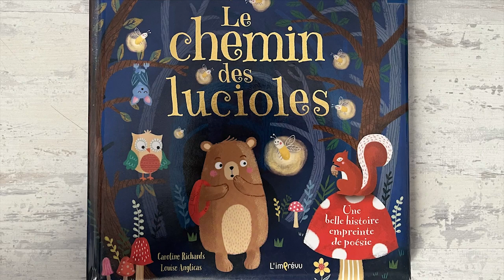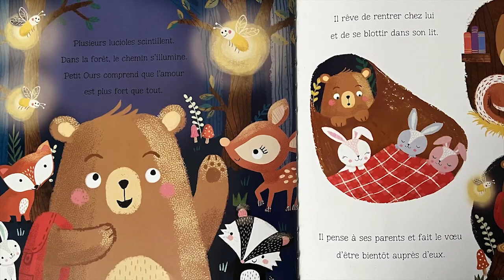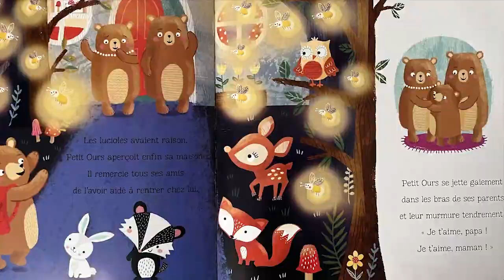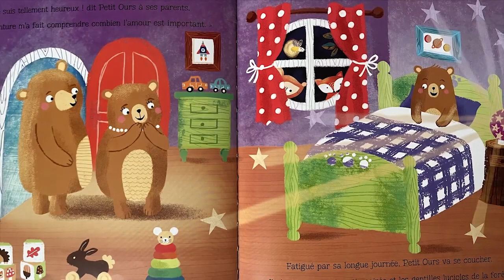Le chemin des lucioles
Une histoire empreinte de poésie qui célèbre l'amour des enfants pour la famille.
Petit ours s'est perdu ... avec l'aide des lucioles et de l'amour, retrouvera t-il son chemin ?